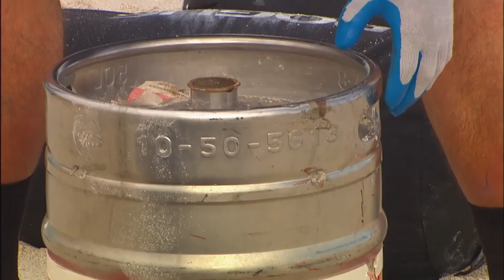2019 World’s Strongest Man | Loading Race Part 2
Tom Stoltman, Konstantine Janashia, Martins Licis and Brian Shaw all fly through the Loading Race.